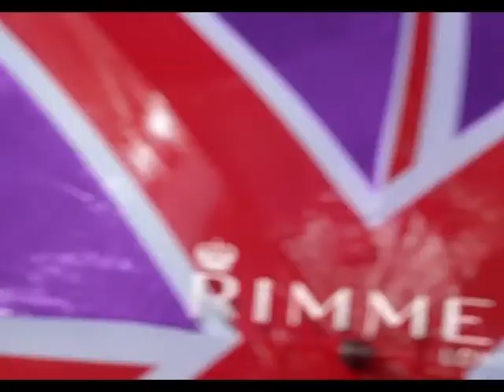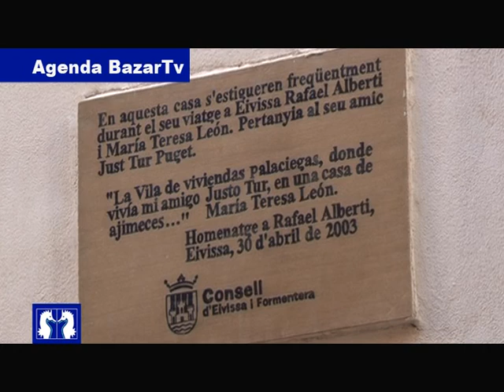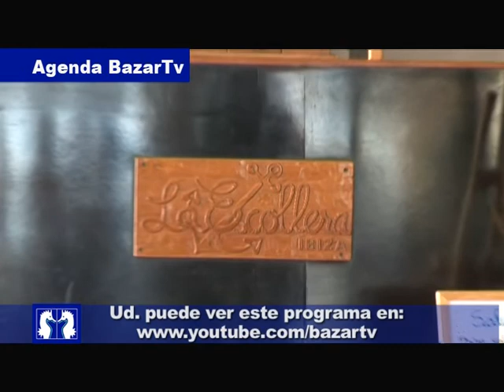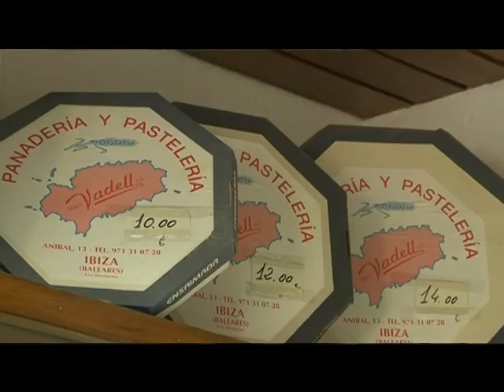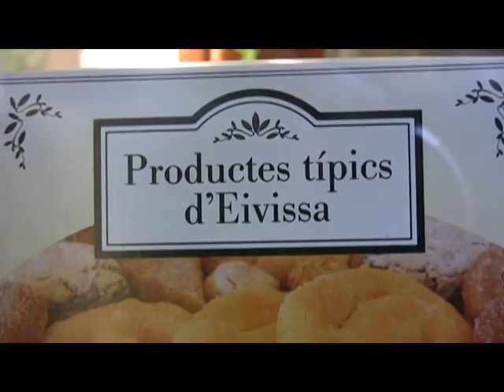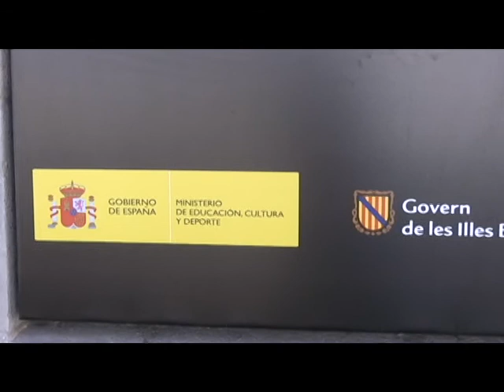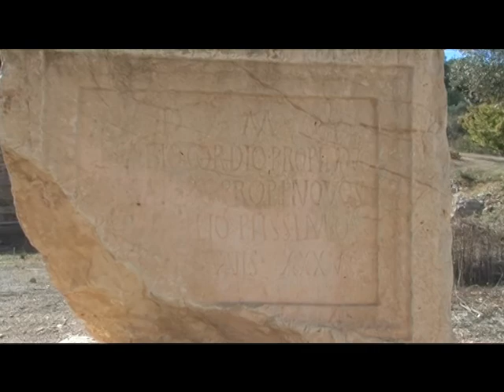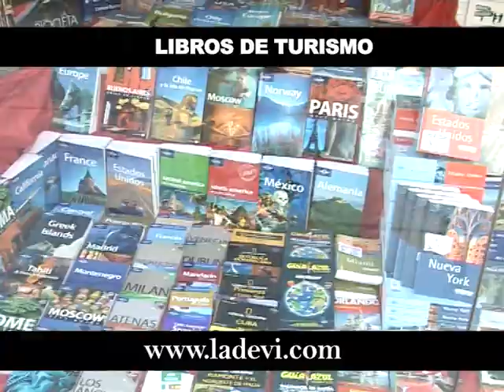Programa BazarTV 24 08 14 Especial Ibiza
Recorreremos los mejores lugares de Ibiza.